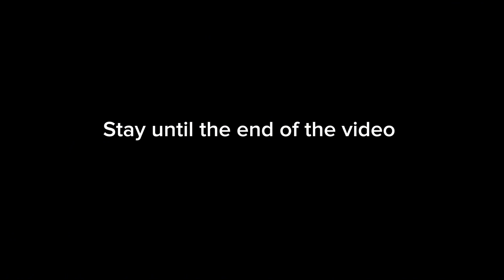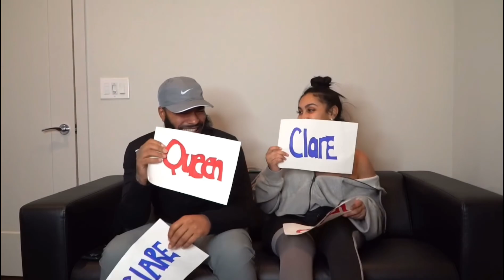Queen and Clarence funny moments😂